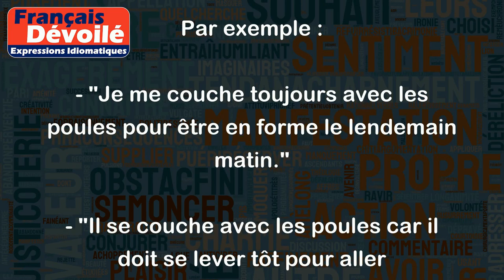Se coucher avec les poules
L'expression "se coucher avec les poules" signifie se coucher tôt, habituellement dès la tombée de la nuit. Elle est souvent utilisée pour décrire une personne qui se lève très tôt le matin pour faire quelque chose.
Par exemple :
- "Je me couche toujours avec les poules pour être en forme le lendemain matin."
- "Il se couche avec les poules car il doit se lever tôt pour aller travailler."
- "Ma grand-mère se couchait avec les poules car elle aimait se lever aux premières lueurs du jour."
En somme, cette expression fait référence aux habitudes des poules qui sont connues pour se coucher tôt et se réveiller tôt le matin. Elle est utilisée de manière familière dans le langage courant.